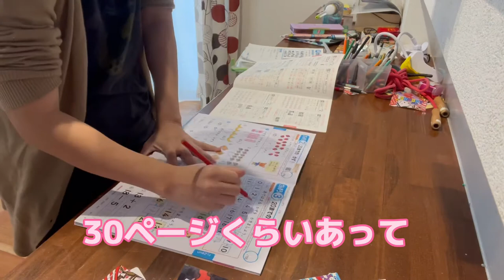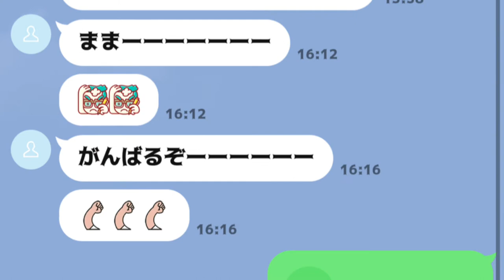[春休み最終日]宿題を完全に忘れてた（笑）